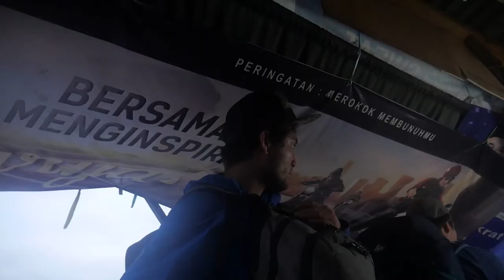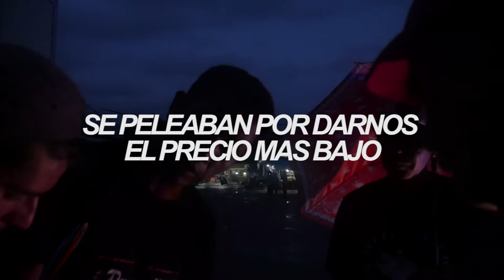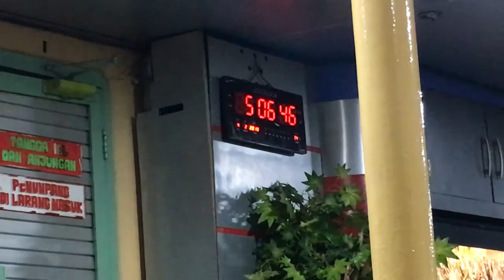LE ROBARON A MANU l DE FLORES A LOMBOK POR TIERRA l INDONESIA l VLOG 119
Flores, Indonesia

Luego de terminar nuestra estadía en Flores, teníamos cuatro días colgando antes que se acabe nuestra visa en Indonesia, así que en vez de volver a Bali (donde ya habíamos estado), decidimos ir a una isla de la que siempre nos hablaron: Lombok. Como no había opción de volar por lo caro que era, descubrimos que existia un camino (largo y lento) para ir por mar y tierra, y eso fue exactamente lo que hicimos. Lo que no calculamos en el camino, es que alguien nos iba a hacer pasar, una mala experiencia dentro de toda esta aventura.

Este fue el recorrido:

Ferry desde Labuan Bajo a Sape (60000 Rp / 5 USD)
Bus local de Sape a Bima (30000 Rp / 2.8 USD)
Bus de Bima a Lombok -ferry incluído- (160000 Rp / 14 USD)

Tengan cuidado en los buses, ya saben, todo lo de valor, dentro de la mochila, y la mochila siempre con ustedes.

SNP: @hurrunaga

TBP